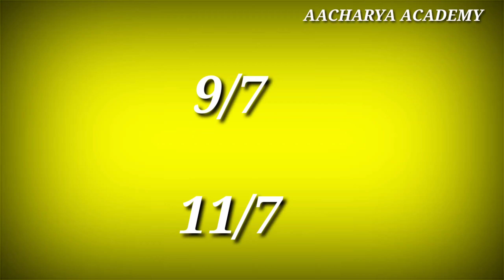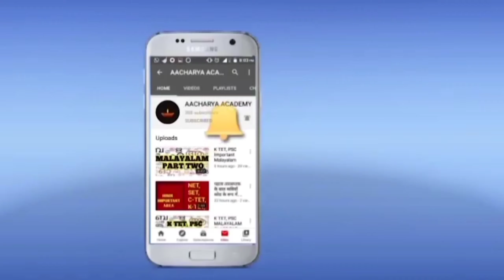aacharyaacademy lpsaപുതിയ2ജില്ലകൾ#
lpsa